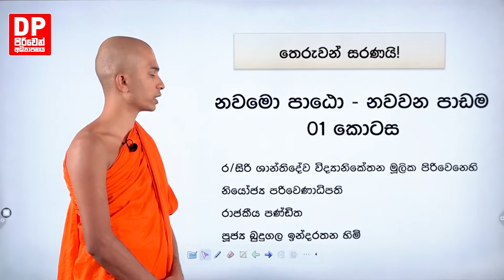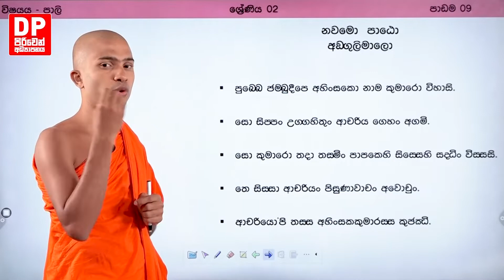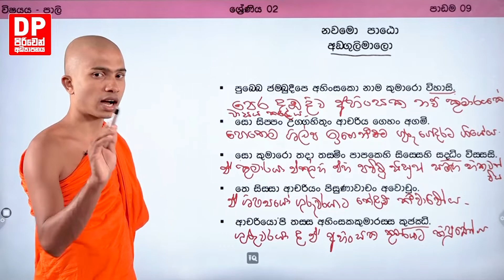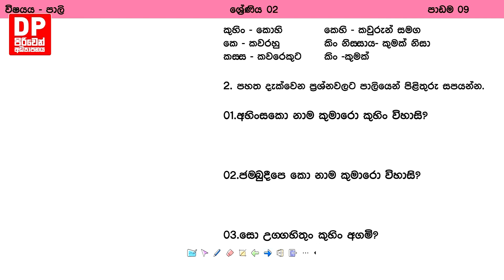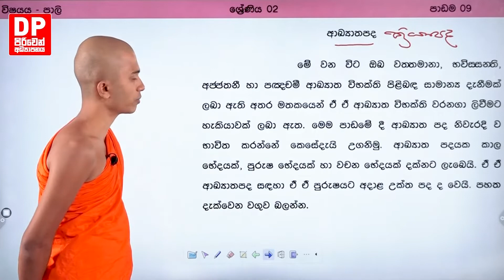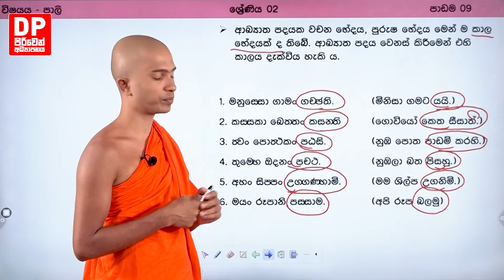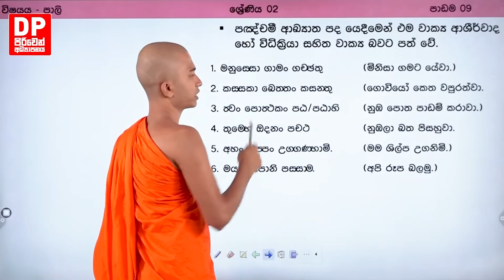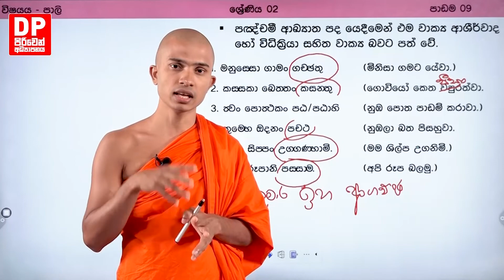09 වන පාඩම | අංගුලිමාලො - පළමු කොටස | 2 ශ්‍රේණිය - පාලි.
(BML)